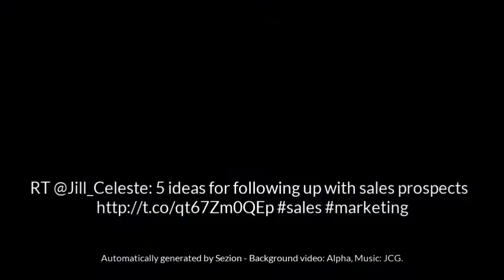Marketing tips by Jill Celeste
5 ideas for following up with sales prospects sales marketing - Video generated with Zapier + Sezion